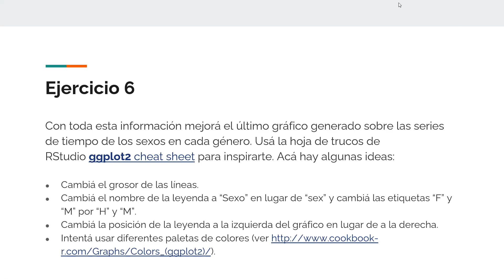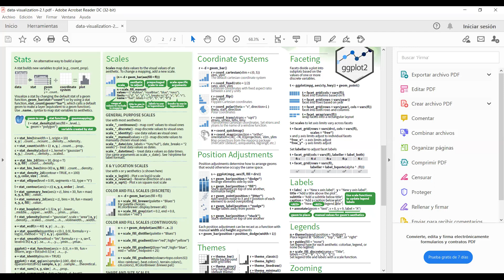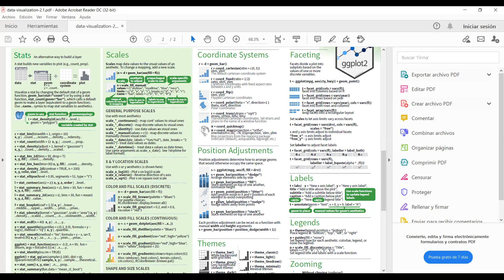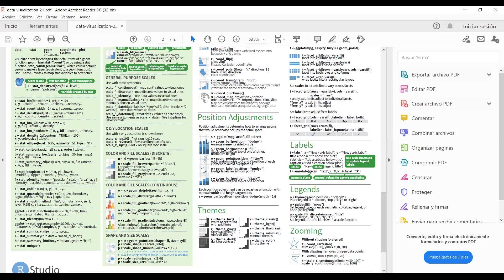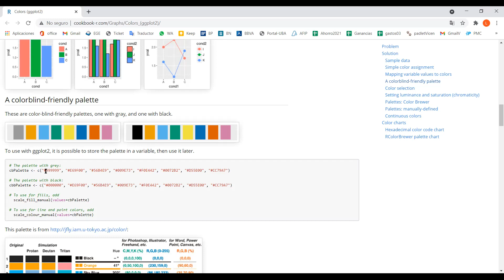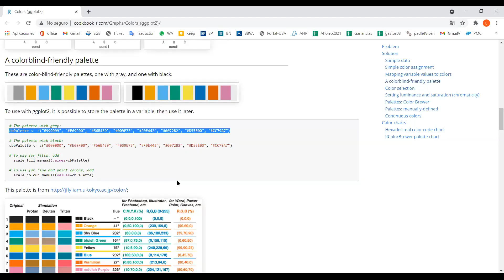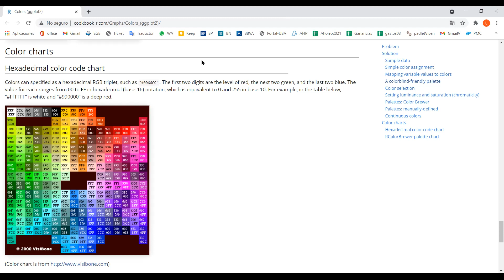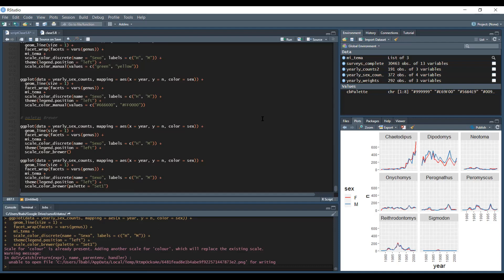Análisis y Visualización de Datos con R: Clase 5_11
Visualización de Datos con ggplot2. Ejercicios de Personalización de Gráficos.